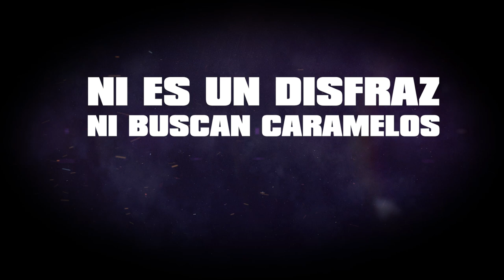MALNAZIDOS. Ni disfraces ni caramelos. En cines 11 de marzo.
MALNAZIDOS es una película de acción y aventuras codirigida por Javier Ruiz Caldera y Alberto de Toro. Cuenta con un reparto coral encabezado por Miki Esparbé, Aura Garrido, Luis
Callejo, Álvaro Cervantes, Jesús Carroza y María Botto. Lo completan
Manel Llunell, Mouad Ghazouan, Dafnis Balduz y Sergio Torrico.

Meses de sangrientos combates han dejado tras de sí miles de muertos en las trincheras. Jan Lozano, capitán de la quinta brigada, cae prisionero. La única posibilidad de escapar a la sentencia de muerte es hacer frente a una misión imposible en campo enemigo. Pero un peligro mayor del esperado obligará a los bandos rivales a unirse contra un nuevo y desconocido adversario. Tendrán que dejar de lado el odio mutuo y así evitar convertirse en zombis.

MALNAZIDOS es una producción de TELECINCO CINEMA, CACTUS FLOWER PRODUCCIONES, MALNAZIDOS AIE, LA TERRAZA FILMS e IKIRU FILMS, con la participación de MEDIASET ESPAÑA y MEDITERRÁNEO MEDIASET ESPAÑA GROUP. Será distribuida en España por SONY PICTURES ENTERTAINMENT IBERIA.